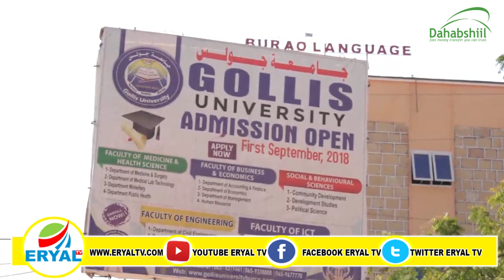Saamayn Intee Leeg Ayuu Ku Yeeshay Daabacada Casriga Ah Farshaxan Gacmeedkii Soomaalida